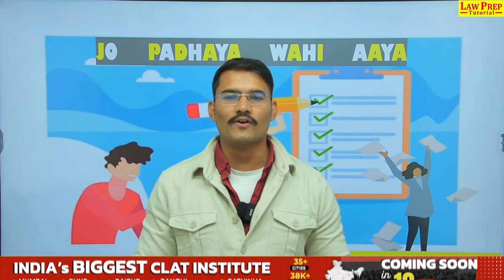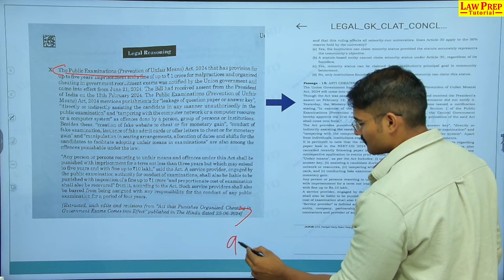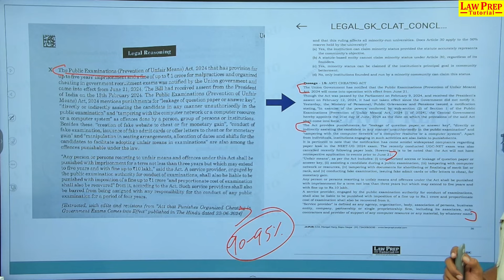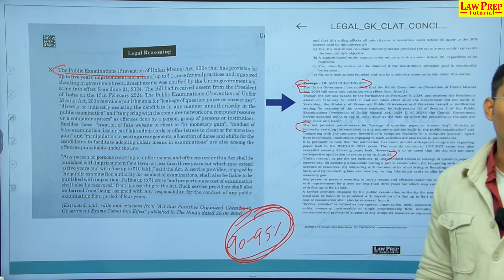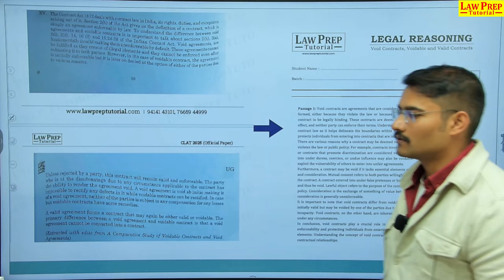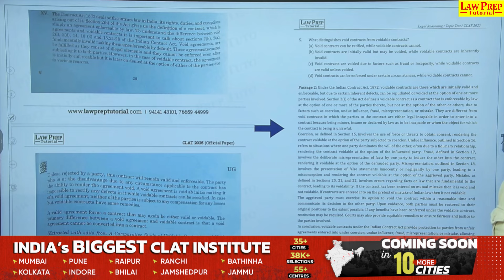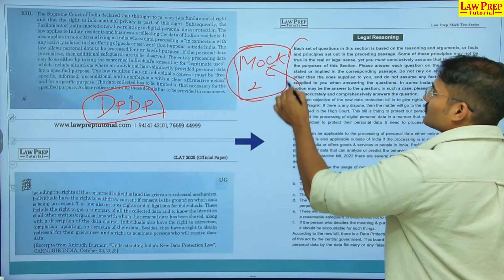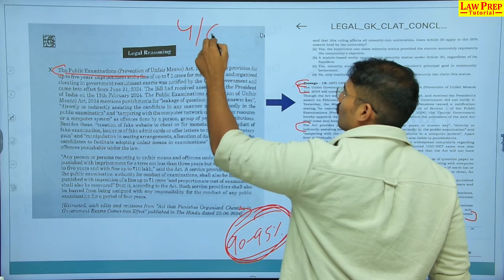Jo Padhaya Wahi Aaya! CLAT 2025 Exam Questions from CLAT Legal Reasoning Class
In this video, we discuss the questions asked in the CLAT 2025 exam that were sourced directly from the Legal Reasoning Class. The CLAT exam plays a crucial role for aspiring law students, and reviewing the questions from the exam can give you valuable insights into the question patterns and topics that are frequently tested. We’ll analyze the key topics covered in the book, solve important questions, and provide tips on tackling similar questions in future exams. This video is perfect for anyone preparing for law entrance exams, as it will help you enhance your preparation and problem-solving skills.

clat,
clat 2025,
clat 2025 exam,
clat exam,
clat exam 2025,
clat exam paper,
clat 2025 exam paper,
clat 2025 paper,
clat 2025 paper pattern,
clat exam paper pattern,
clat 2025 paper prediction,
clat 2025 paper analysis,
clat 2025 question paper analysis,
clat 2025 questions,
clat 2025 question analysis,
clat question paper,
clat question paper analysis,
clat question 2025,
clat paper pattern 2025,
clat 2025 answer key